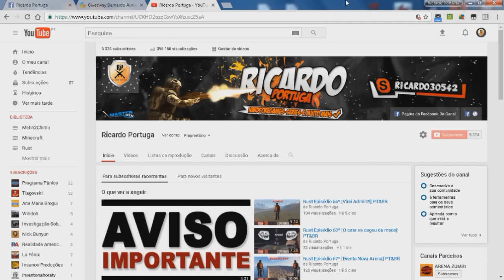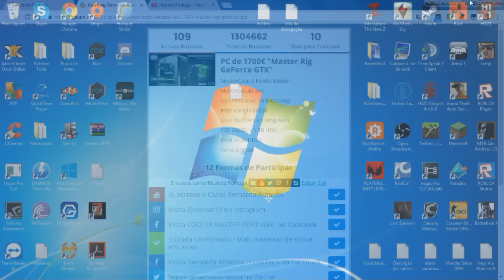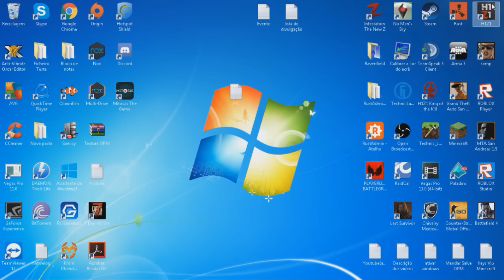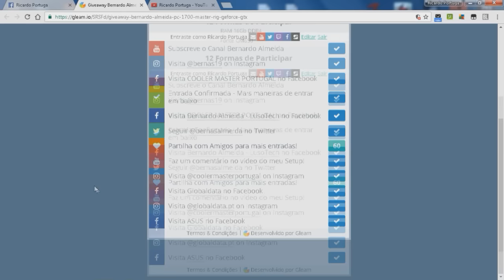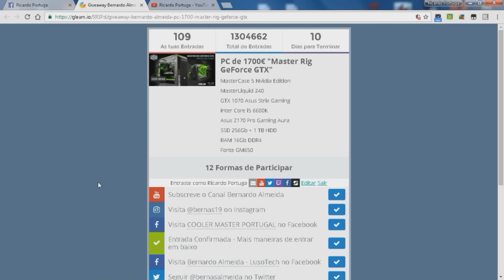Pedido de Ajuda [Sorteio de PC Gamer de 1700€]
Boas Pessoal Video novo no Canal Espero Que Gostem do Video deixem seu like compartilhe com seus amigos e familiares caso for novo no canal se inscreva pois isso vai estar me ajudar muito com o canal obrigado ;)

▂▂▂▂▂▂▂▂▂▂▂▂▂▂▂▂▂▂▂▂ஜ۩۞۩ஜ▂▂▂▂▂▂▂▂▂▂▂▂▂▂▂▂▂▂▂▂▂▂▂▂▂

Link do Sorteio do PC Gamer Atenção o Sorteio não sou eu que estou a fazer so fiz este video para pedir ajuda !!!

▂▂▂▂▂▂▂▂▂▂▂▂▂▂▂▂▂▂▂▂ஜ۩۞۩ஜ▂▂▂▂▂▂▂▂▂▂▂▂▂▂▂▂▂▂▂▂▂▂▂▂▂
 ► Doações ◄

► Ajuda o canal doando skins de cs:go H1Z1 E.T.C ◄
▂▂▂▂▂▂▂▂▂▂▂▂▂▂▂▂▂▂▂▂ஜ۩۞۩ஜ▂▂▂▂▂▂▂▂▂▂▂▂▂▂▂▂▂▂▂▂▂▂▂▂▂

► MEUS CONTACTOS ◄

► SKYPE ◄
ricardo30542

▂▂▂▂▂▂▂▂▂▂▂▂▂▂▂▂▂▂▂▂ஜ۩۞۩ஜ▂▂▂▂▂▂▂▂▂▂▂▂▂▂▂▂▂▂▂▂▂▂▂▂▂
Todo o dinheiro doado por subscritores ira ajudar me com o canal com isso eu irei poder melhorar o setup comprando peças para o pc uma WebCam e.t.c claro que o dinheiro que doarem não vai dar para comprar tudo mês mas nem que seja 1€ ira ajudar me a mim eu estou a juntar dinheiro para poder comprar um pc melhor com isso irei poder melhorar a qualidade do canal ira me ajudar a fazer sorteios futuramente então quero agradecer a todos que me poderem ajudar com isso muito obrigado .